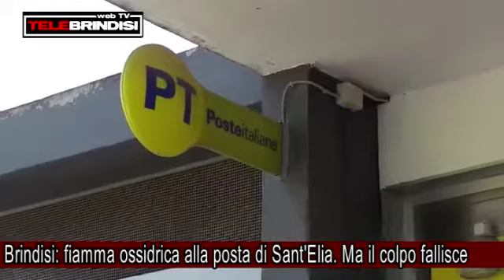Brindisi: fiamma ossidrica alla posta di Sant'Elia. Ma il colpo fallisce